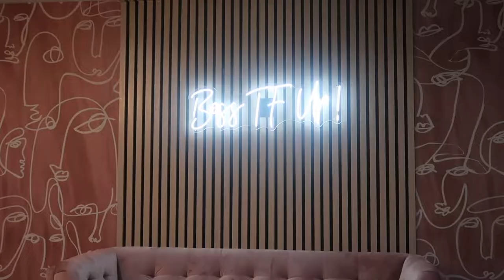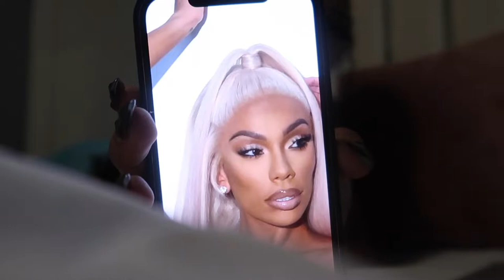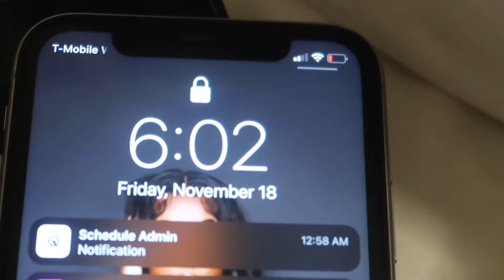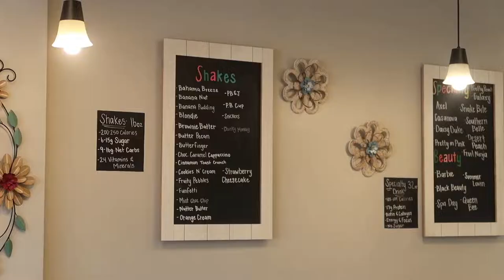WEEKLY DIARY| My Dog Is Crazy, New Hair, Early Mornings Workouts, Motivation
Instagram (Hair page) @sheniahstyles